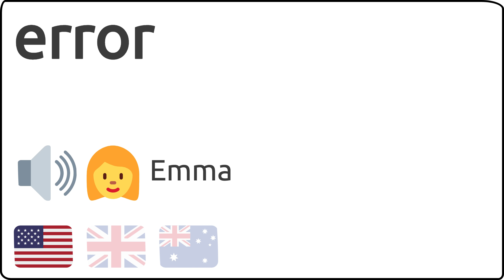Como se pronuncia error en ingles 🇺🇸 🇬🇧 🇦🇺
Como se dice error en ingles?
How to pronunce error in english?